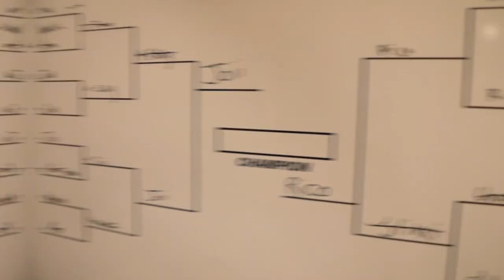Coupe Du Canada Tournament: Montreal 2024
The Coupe Du Canada Binho Major Tournament in Montreal heralded the arrival of Binho in Canada with a bang, as 24 players gathered at the Burgundy Lion for an unforgettable tournament 🏆🇨🇦 Thanks to the tireless efforts of The 1st Half in promotion, and the energetic hosting by Montreal's own Stikki Peaches, the event promised to be a milestone in the Binho community 🙏

Joii, already a two-time champion, seized the opportunity to claim his third overall title and his first Binho Major championship.